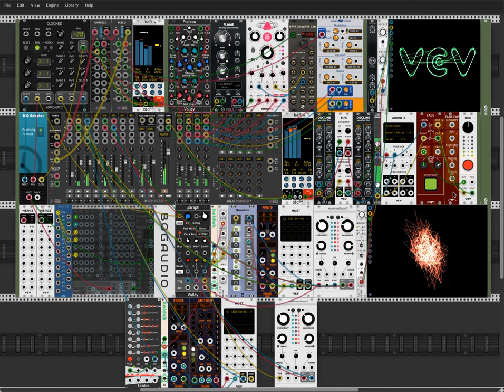Ambient Peace #1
One of those happy accidents in VCV Rack Land.  This is a simple piece that is completely random, but one which is pleasant enough to let run all day in the background.
Was playing around with some new modules and landed on Admiral's Tables module which got combined with a Spitfire Audio Labs synth pad.  I pulled out the Spitfire Audio Labs soft piano in another Host module driven by Valley's ɥGraph (Grids). Using the remaining two channels of ɥGraph, I drove instances of Plaits for the bass line and a snare.